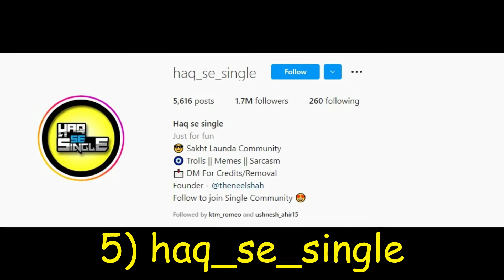Top 10 Meam page on Instagram 2022